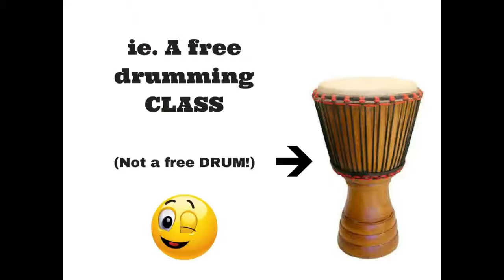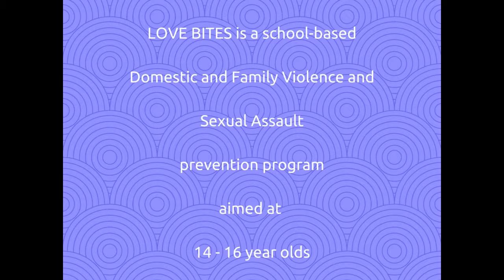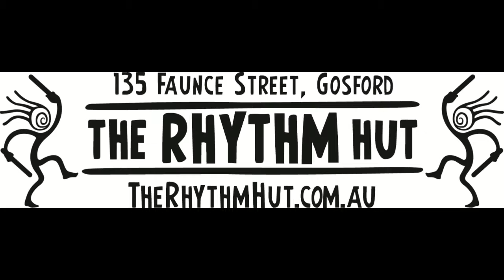What's on at The Hut in Feb 2017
February is choc full of goodies at The Rhythm Hut! Check out the awesome stuff we've got planned for you (and feel free to have a laugh at our expense at the end).